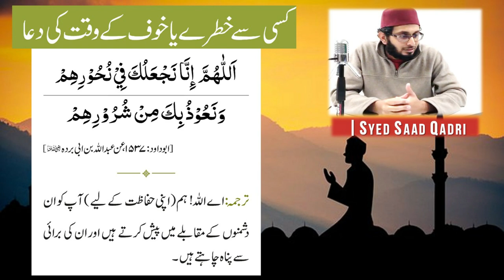Danger aur Khauf ki Dua